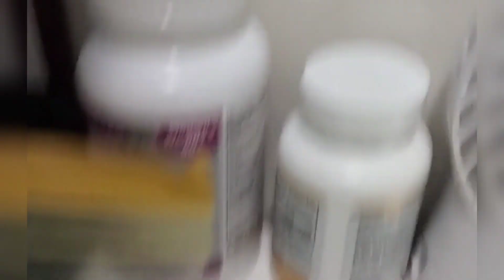namanya Pete bisa membuat kita makan lebih nikmat@bundhasofi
Pete paling cocok buat lalap makansana sambel terasi